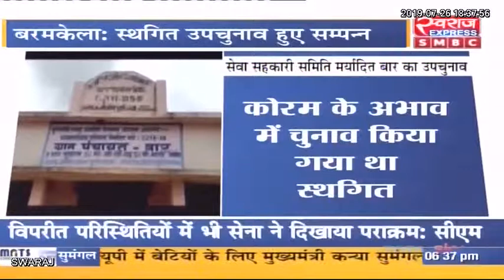Baramkela News: फोरम के अभाव में स्थगित उप चुनाव आज सम्पन्न